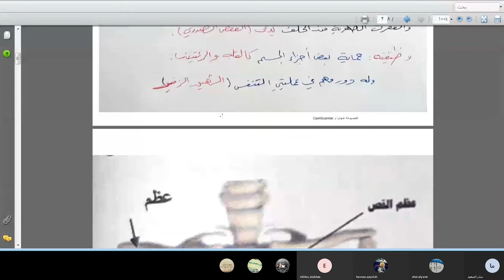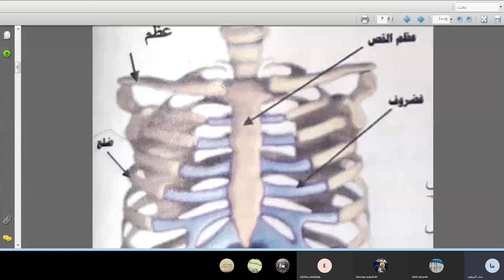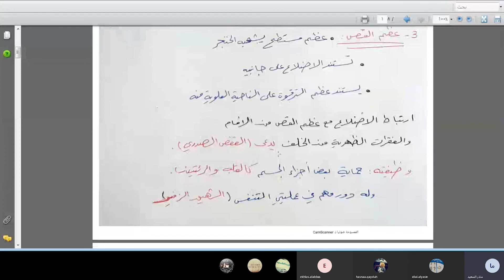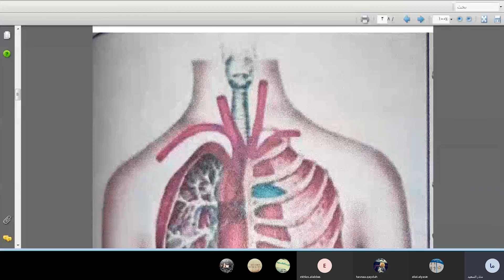مسارات - أ. عفراء البروك - الصف التاسع - علوم عامة - هيكل الجذع - عظم القص